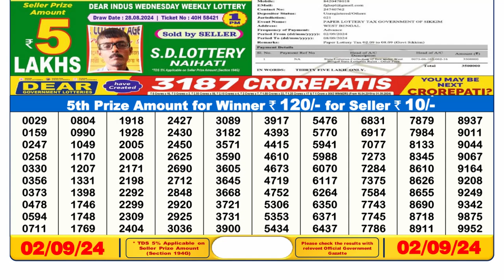Lottery Sambad 6pm 02.09.24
6pm lottery  sambad
dear lottery live
sikkim lottery sambad 6pm